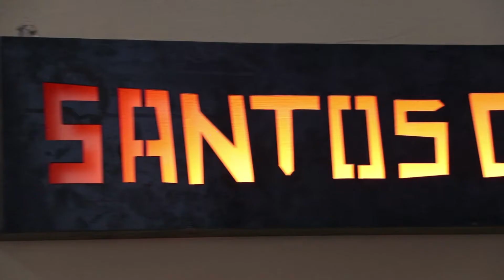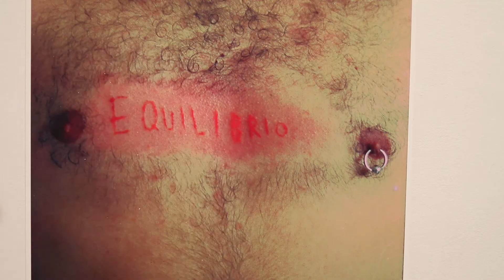Leonardo Herrera - Nominado - IX Premio Luis Caballero